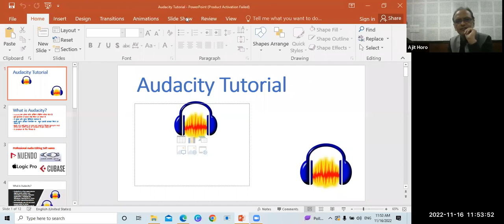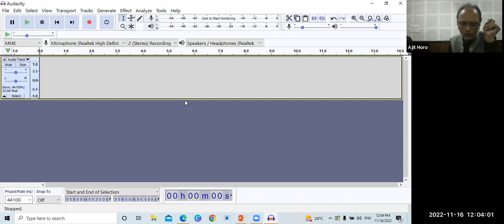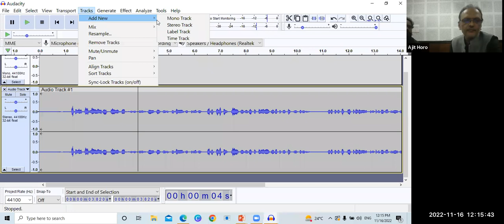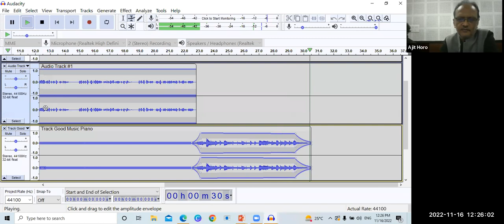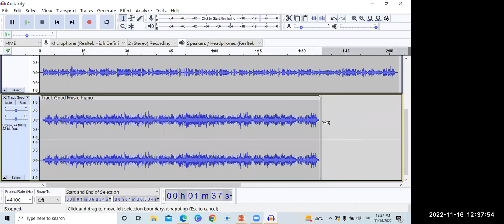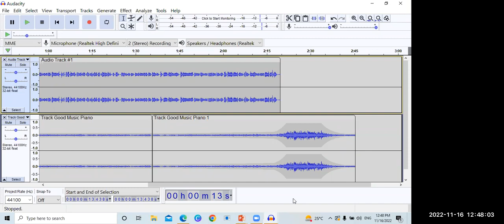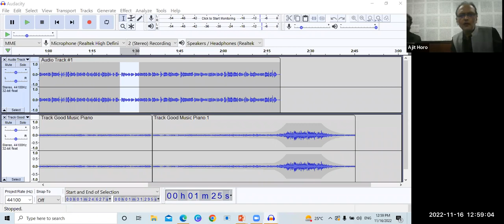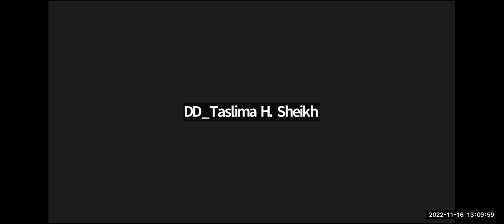Audio Resources Hands On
Training on Audio Resources Hands On